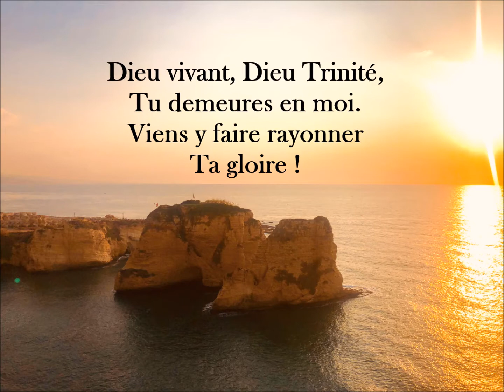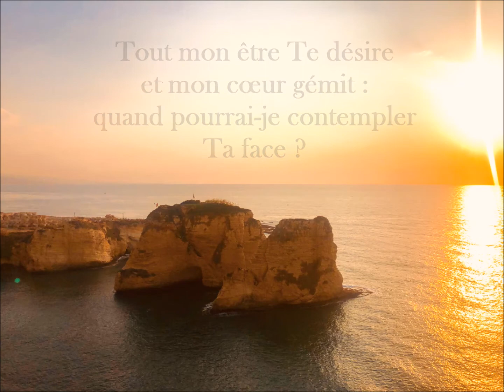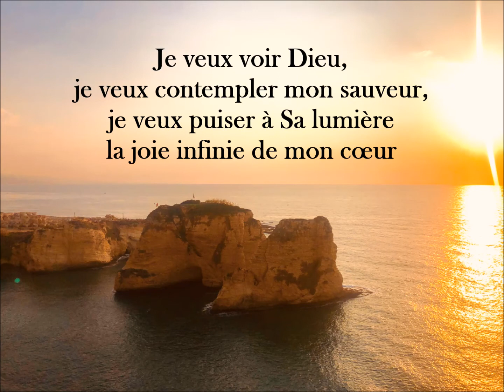Je veux voir Dieu (P.ME de l'Enfant Jésus - Fr. JB du Jonchay) - Chorale de l'église Saint Joseph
Recorded at Saint Joseph church - Beirut, Lebanon - December 2020.
Version enregistrée à l'église Saint Joseph des pères jésuites - Beyrouth, Liban - Décembre 2020.